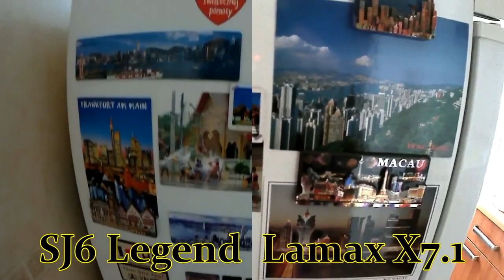SJ6 Legend vs Lamax X7.1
film przeniesiony z mojego głównego kanału Preto on Tour